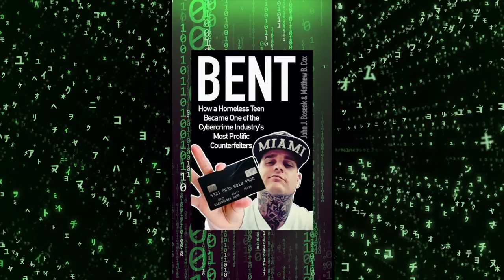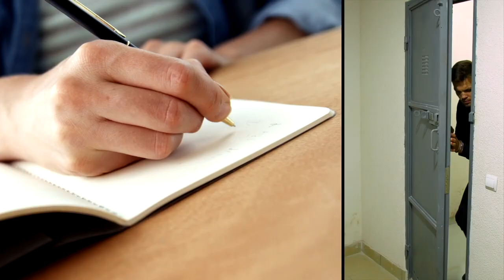The Worst Dealer In America | Crime Stories Gone Wrong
Jax tell his life story and what lead him down a life of crime along with some other funny stories.